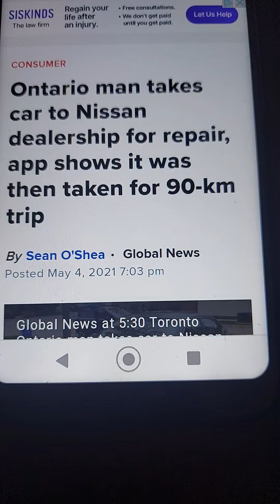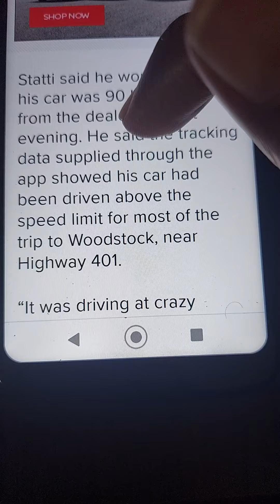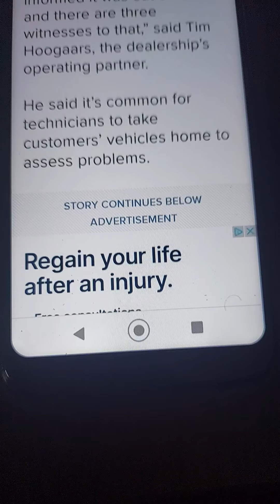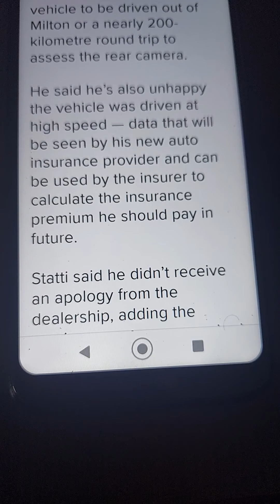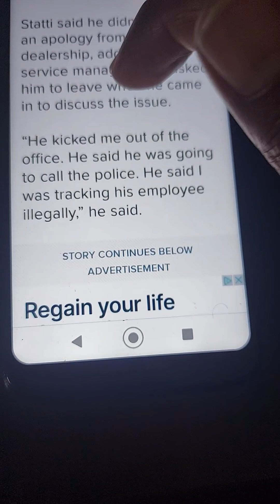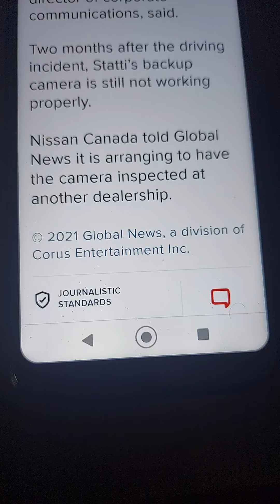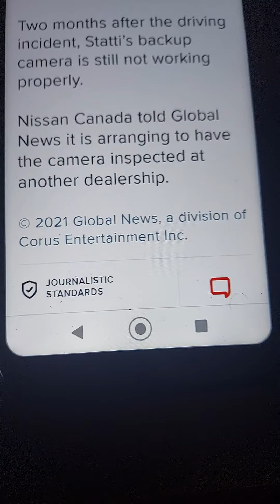don't trust milton, ONTARIO Nissan imo